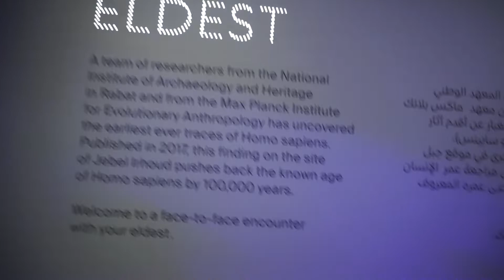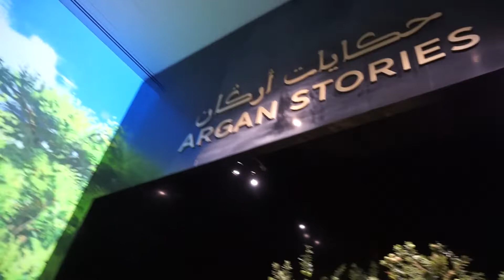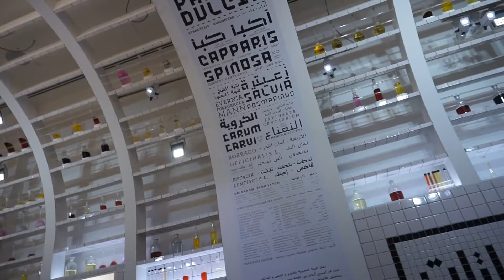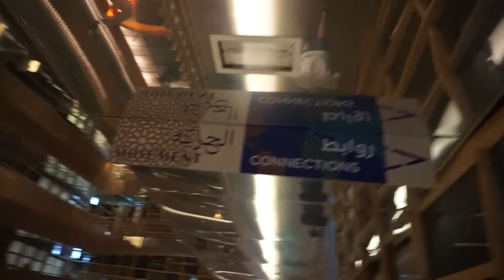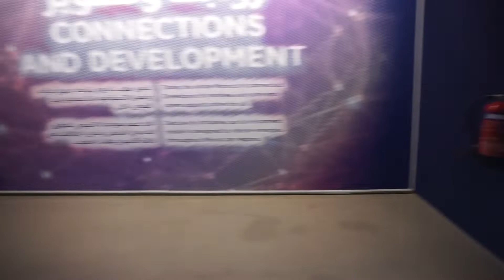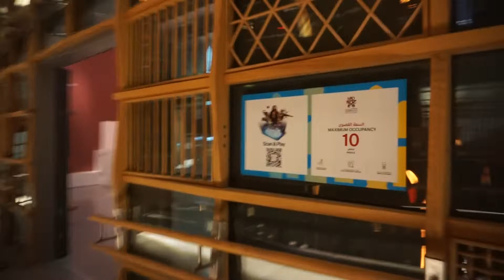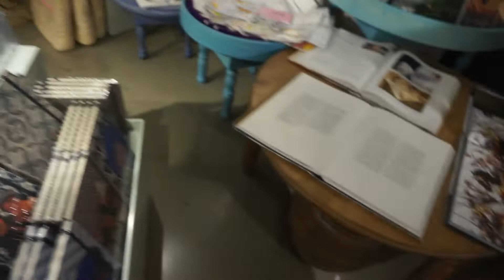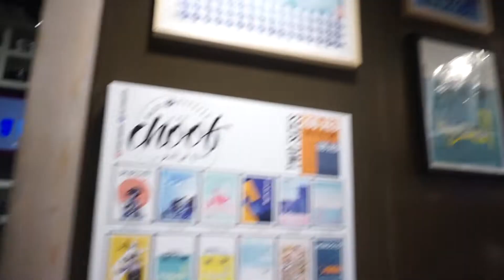Dubai Expo 2020 - Morocco